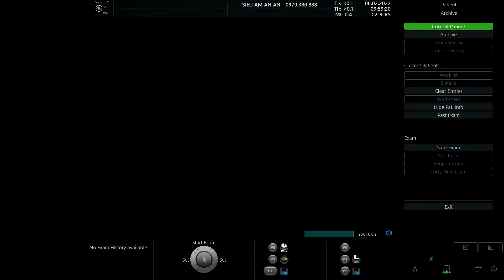ĐỖ PHƯƠNG ANH 1994